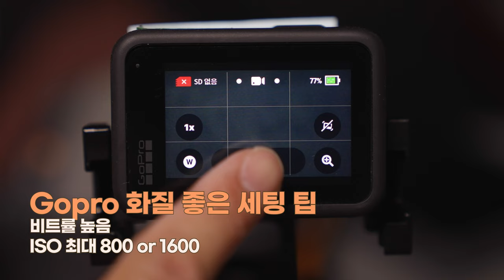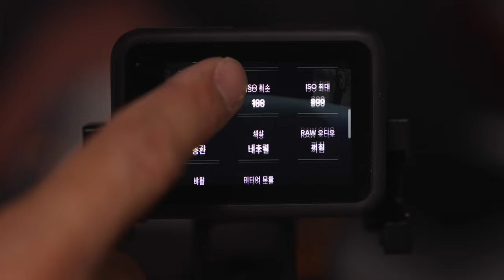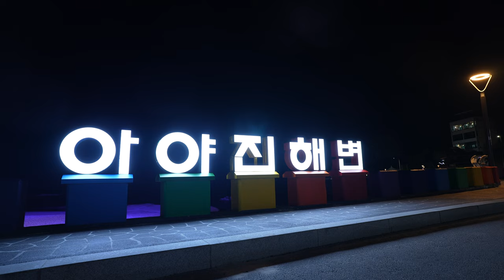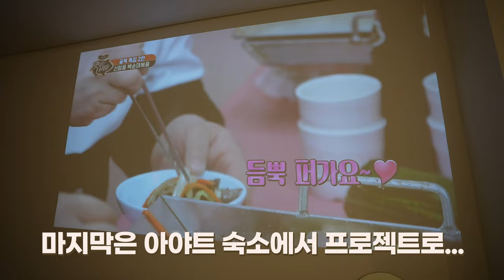[시아투어 5월-1] 영상, 사진 드론 장비 챙겨서 떠나자 여름 전 동해바다, 속초 고성 여행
여행, 카메라, 자동차
영상 시아작가, 사진 이재용작가가 함께 떠나는 답사여행
5월에는 파란 바다가 멋진 동해 속초 고성으로 다녀왔습니다.
여행지 만이 아니라 여행을 하면서 영상 사진을 담는 여정으로 카메라를 다루는 팁 부터 여러 액세서리를 사용하는 모습 그리고 여행에서의 자동차 이야기 까지 두루두루 담아보려고 합니다.
아직은 부족한 부분이 많아 앞으로 계속 보완하려고 하니 많은 관심 주세요.
GoTrip과 SIA영상공작소 채널 네이버 TV, 인스타 등 다양한 채널을 통해 각각 다른 영상도 있으니
구독 알림 좋아요 아시죠?

본 컨텐츠는 제작을 위하여 여러 브랜드의 적극적 지원을 받고 있습니다.

00:00 인트로
00:16 시아투어 소개
02:03 자동차 고프로 세팅
02:45 여행에서 고화질 고프로 세팅 팁
04:56 BMW 840d 주행감
05:04 LG 그램 양심우산 캠페인 촬영 뒷 이야기
06:29 동해바다 도착 첫 느낌!
06:43 숙소 펜션 촬영 모습(Ayatt)
07:18 DJI Mini 3 pro 테스트 세팅
07:48 아야트 숙소 외부 촬영
07:54 댕댕이 등장
08:01 천진항에서 저녁 (봉포머구리집)
09:14 밤마실 : 야간 촬영 별사진 등